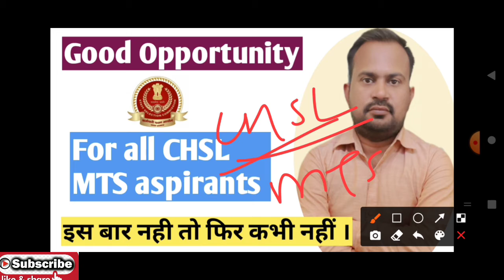Good opportunity for all ssc chsl and mts aspirants | इस बार नही हुआ तो फिर कभी नहीं होगा